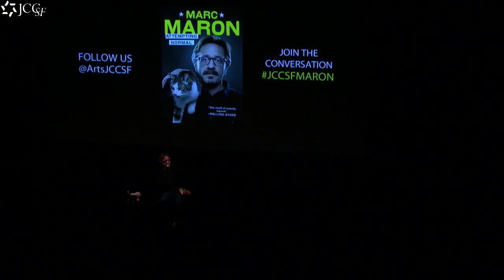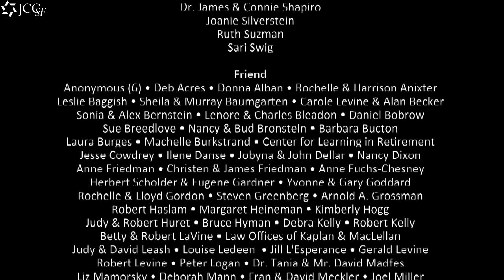Marc Maron Discusses His Newest Memoir | JCCSF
Marc Maron’s comedy is not for the faint of heart.  Fresh off the debut of his TV show and newly published memoir, Maron joined us to read and riff on subjects from his bipolar father to consorting with prostitutes.